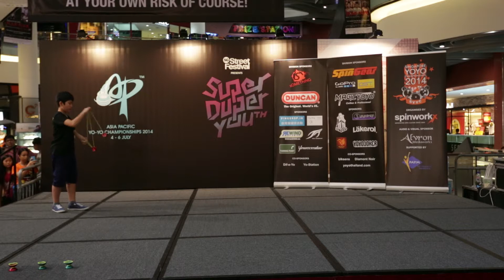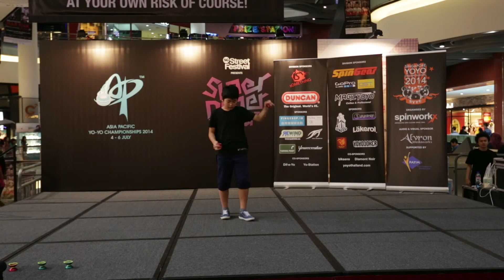AP14 3A 1st - Hajime Miura (JP)